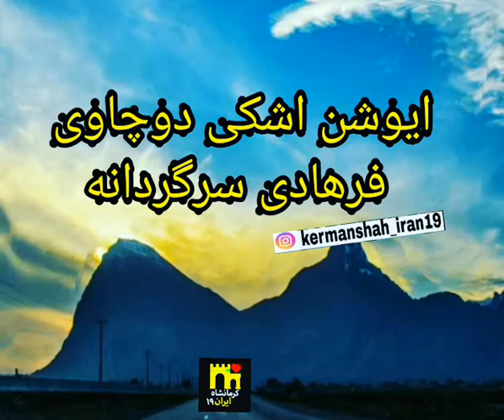جلال نصیری (وه بیستون وارانه)